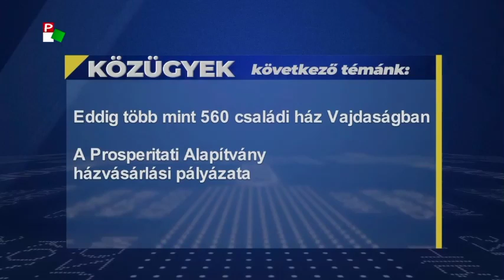Eddig több mint 560 családi ház Vajdaságban (videó)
A Prosperitati Alapítvány házvásárlási pályázata
Pannon RTV, Közügyek
2018. november 13.